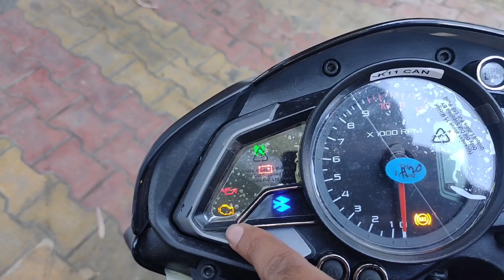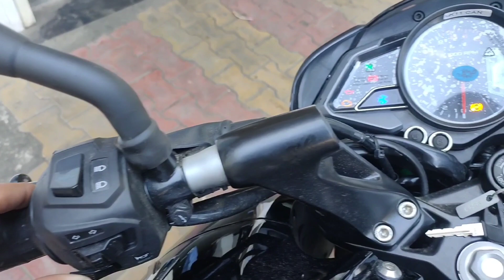2023 New Pulsar NS160 BS6 Phase 2-ride review.||Himachali Rider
Social Handles:   INSTAGRAM LINK

 SHUBHAMGAUTAM44-

keep_supporting
keep_watching